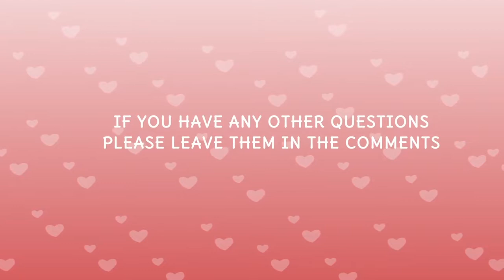5 Things to Know about Joe D’s Specialty Center-1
Now that the Joe Dimaggio Children\'s Health Specialty Center in Wellington is open, here are 5 things to know about our new facility.